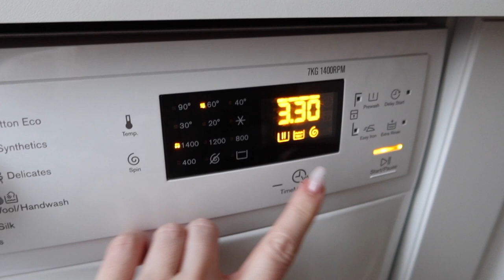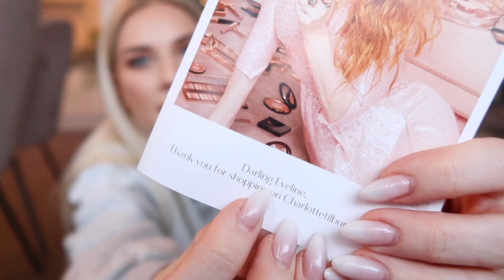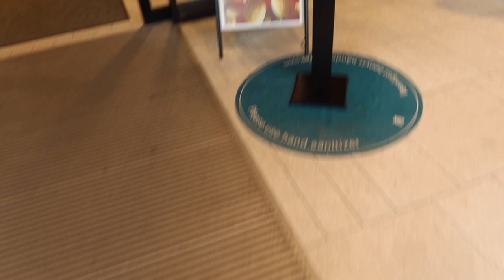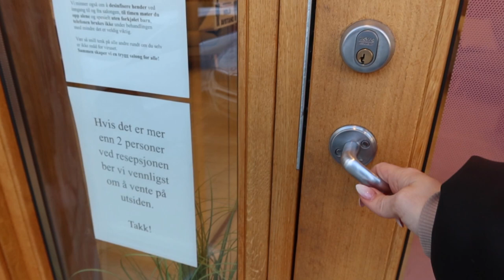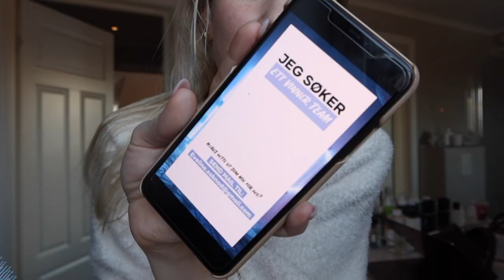HELGVLOG - Familiekos, Self-care og JEG VIL ANSETTE!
LUKSUSHELG med self-care, familie og masse kos! ❤️
Jeg har også noen first impressions på nye produkter🙊 Gleder meg veldig til å høre hva dere synes om denne videoen😍🙌🏼